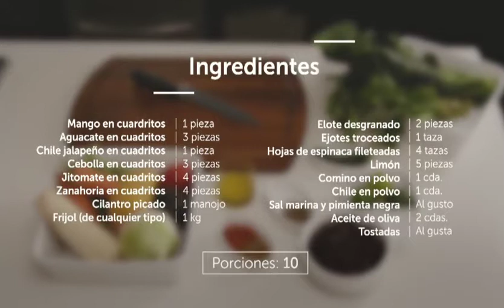02 Ensalada de frijoles con mango